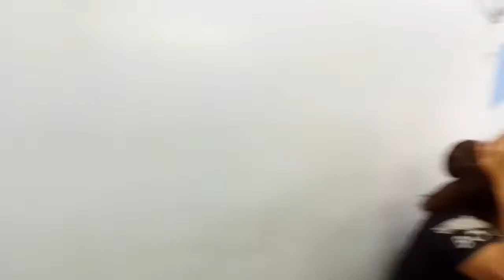BEFORE AND AFTER:: EVERY HAIRCUT CHALLENGE//10-13-2021